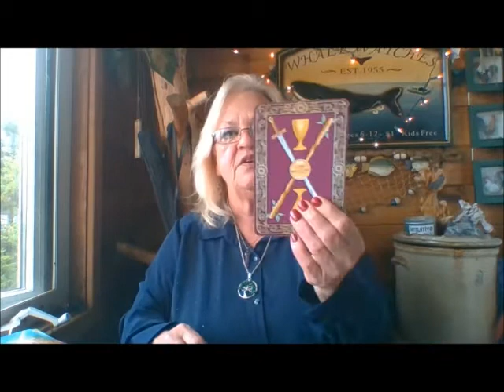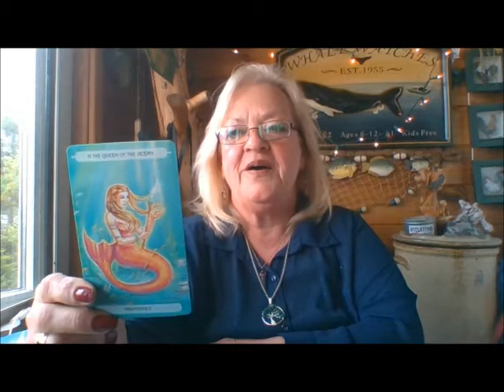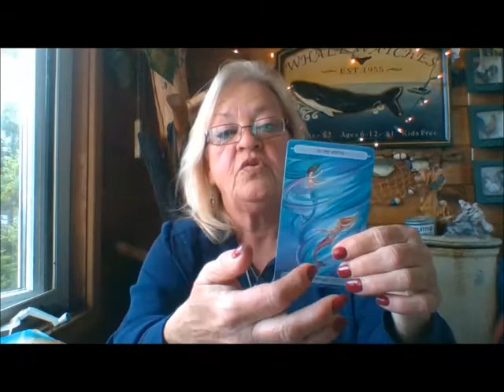PISCES MONTHLY TAROT READING FOR JULY, 2017